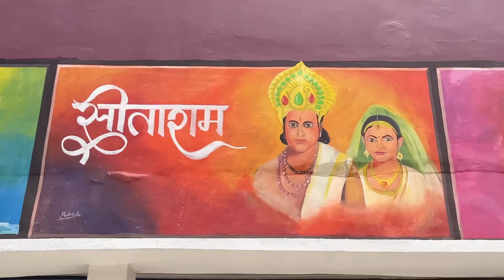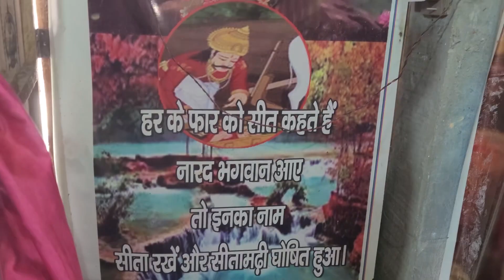जानकी मंदिर की रहस्यमय कहानी | Janki mandir ki kahani Sitamarhi | Punaura dham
Janki mandir🛕🙏🏻 Sitamarhi birthplaceofSita punauradham bihar dailyvlog Anniversary vlog Part-2

जानकी मंदिर की रहस्यमय कहानी | Janki mandir ki kahani Sitamarhi | Punaura dham | उर्वीजा कुंड

इस वीडियो में सीता माता के जन्मस्थान के बारे में बताया गया है और ये भी बताया गया है कि सीतामढ़ी का नाम सीतामढ़ी कैसे पड़ा।
ये भी बताया गया है की कैसे जानकी मंदिर और पुनौरा धाम कि स्थापना हुई

माता जानकी सबकी मनोकामना पूरी करे 🙏🏻☺️